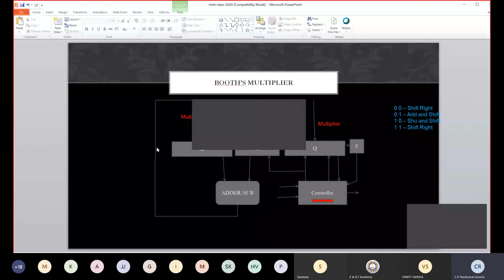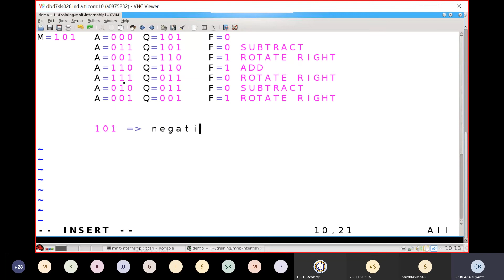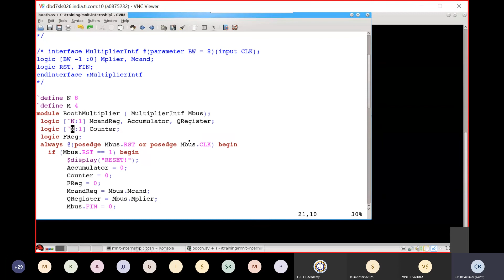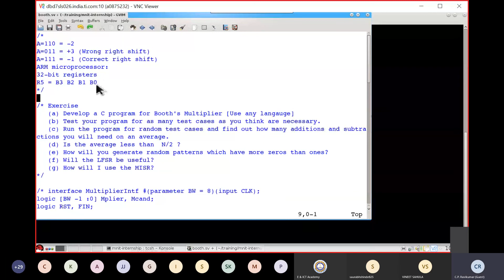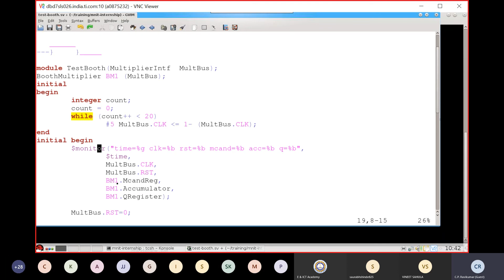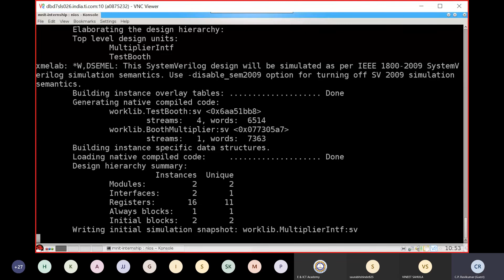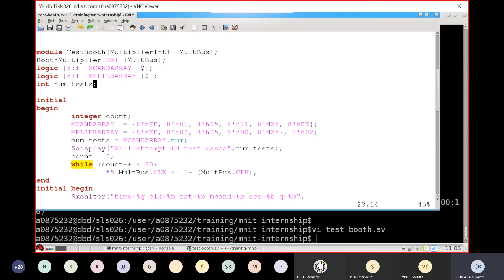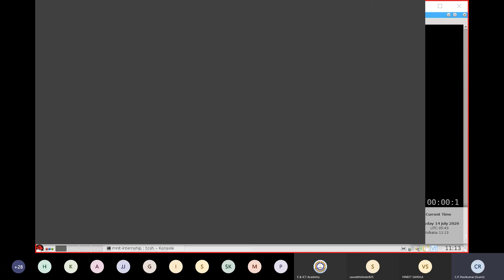Module4 Day1 Session1 FPGA & Synthesis Algorithms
EICT Academy MNIT Jaipur;
Talk by Dr. C. P. Ravikumar, Texas Instruments on FPGA & Synthesis Algorithms;
Internship programme on VLSI, Embedded Systems, IoT, EICT Academy MNIT Jaipur